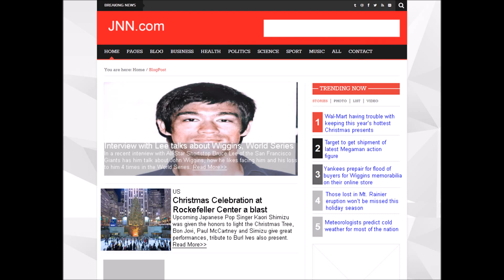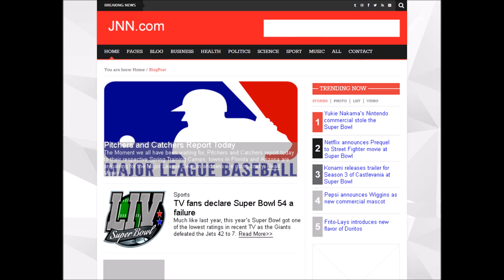MLB The Show 17 RTTS~2019 Offseason